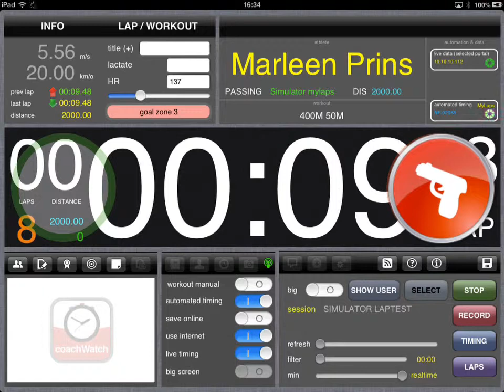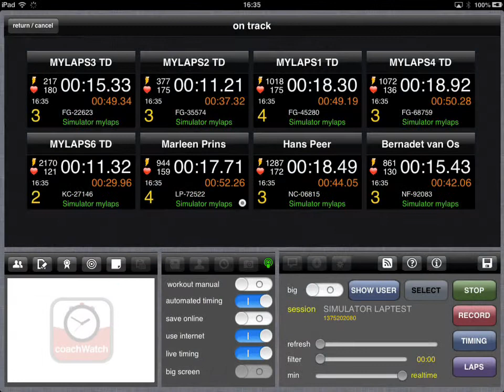use startgun with mylaps and start with coachwatch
use startgun with mylaps and start with coachwatch, buy coachwatch in the  appstore